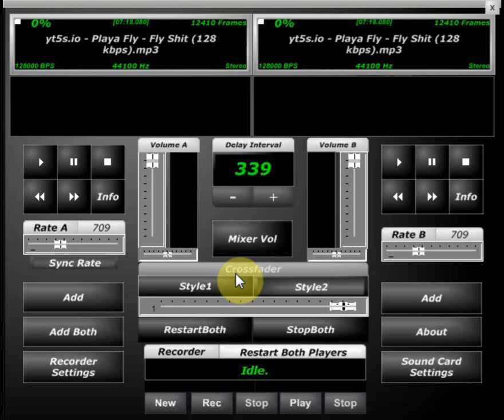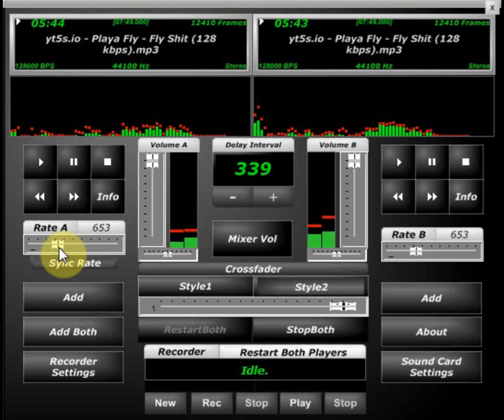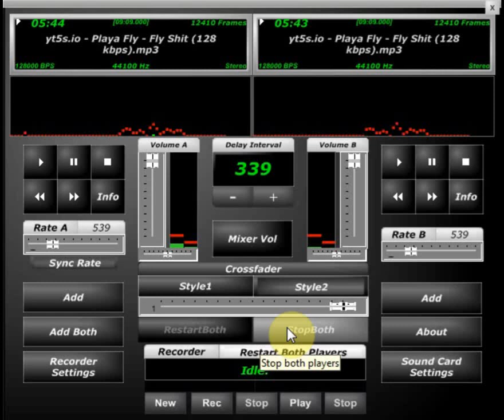Playa Fly Fly Shit Screwed & Chopped